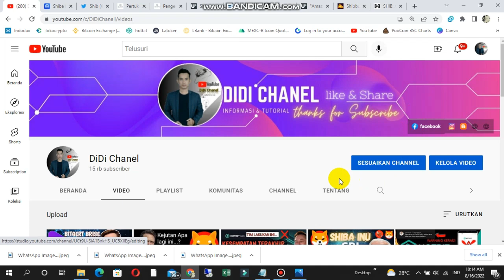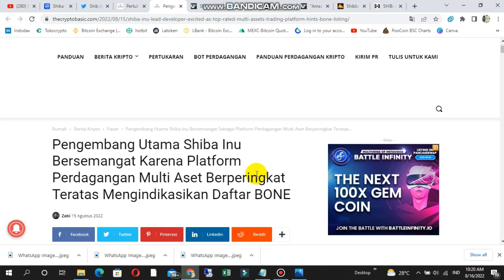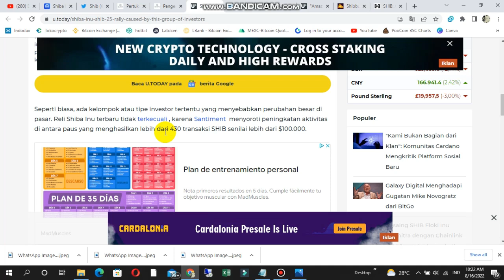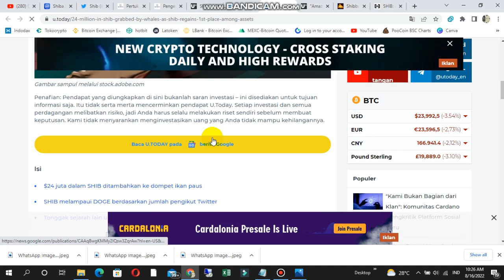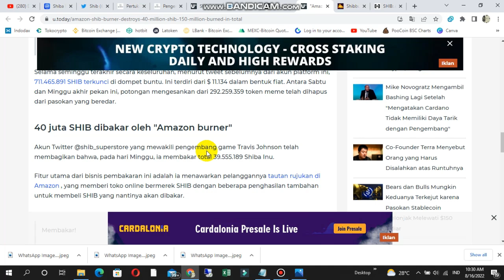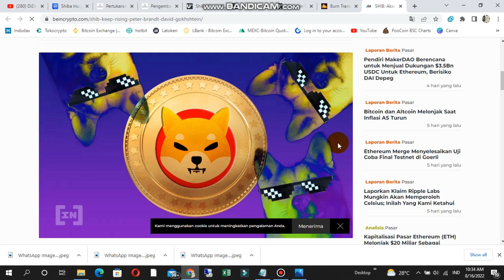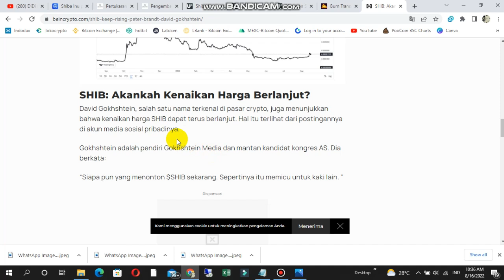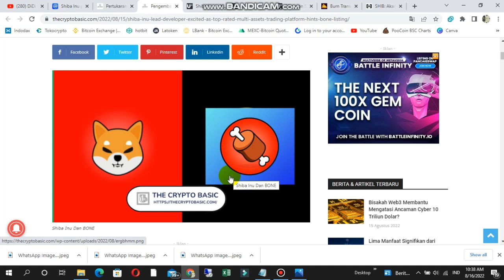INI SULIT??| 👀 JIKA HOLD 1JT SHIBA INU (SHIB)| ARMY HARUS TAU INI...